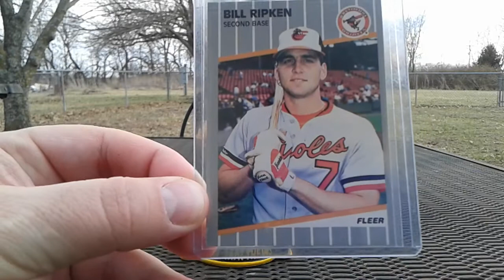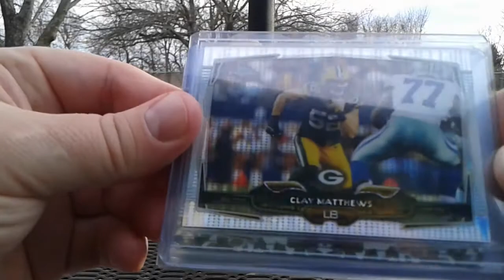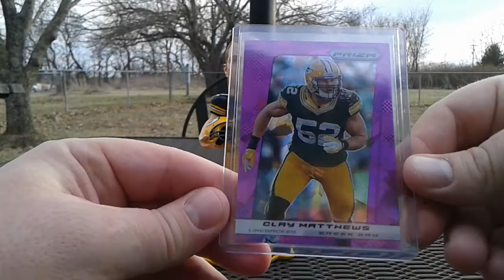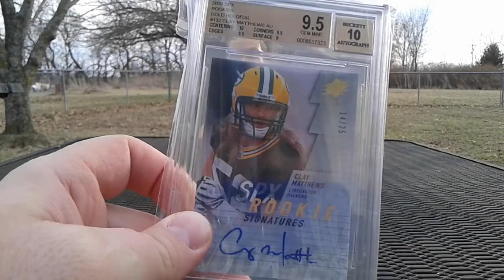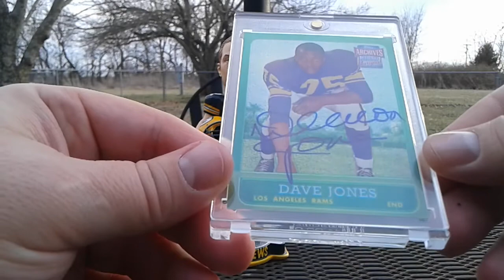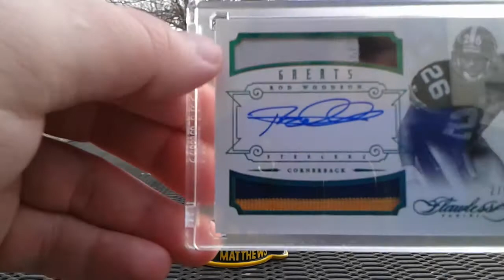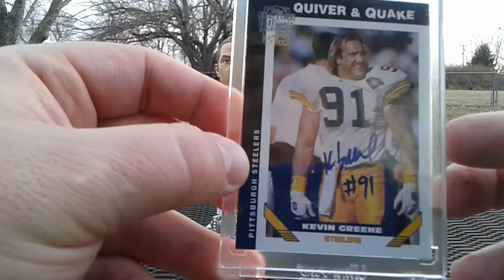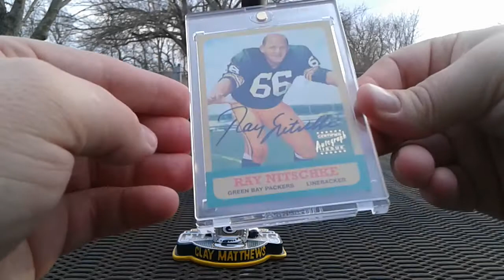***MOVIE*** PC EXPLOSION...B.P.C., Def HOF/Legends & Baseball